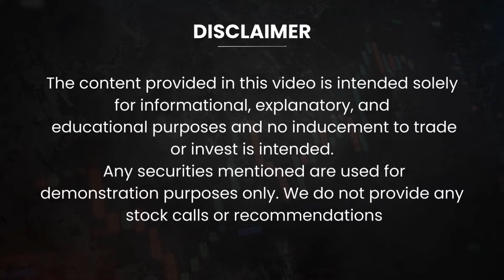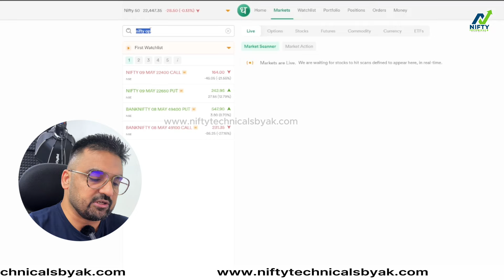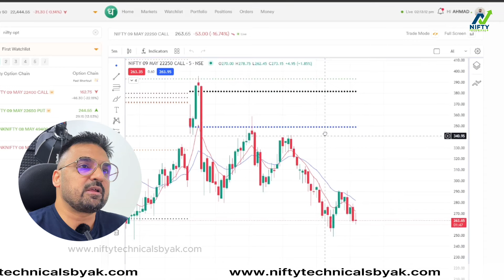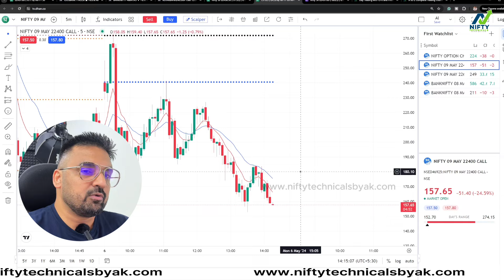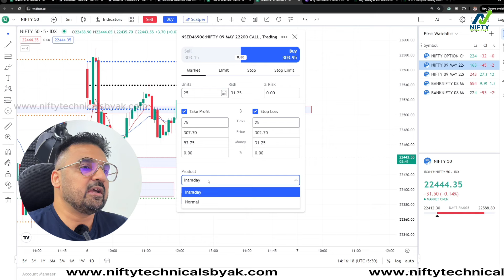Option Chain on DHAN Web | Option Chain Analysis @NiftyTechnicalsbyAK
Open your account with Dhan and 𝐞𝐧𝐣𝐨𝐲 70% 𝐩𝐫𝐞𝐦𝐢𝐮𝐦 𝐟𝐞𝐚𝐭𝐮𝐫𝐞𝐬 𝐨𝐟 𝐓𝐫𝐚𝐝𝐢𝐧𝐠 𝐕𝐢𝐞𝐰